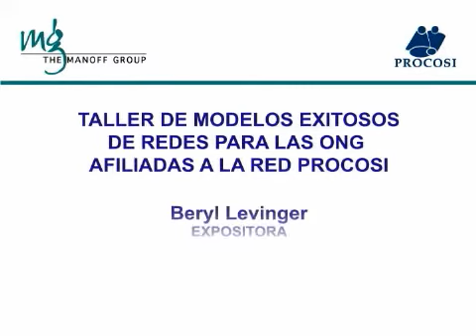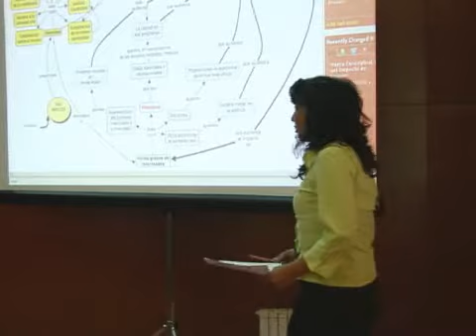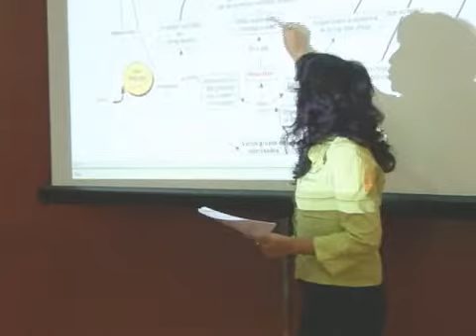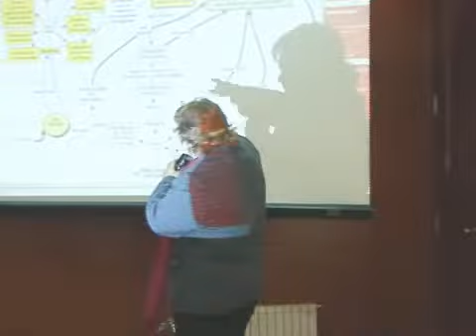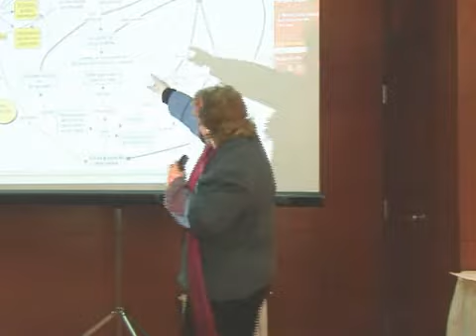11 Modelo Impacto Red PROCOSI Aporte Grupal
Taller de Modelos Exitosos - Modelo Impacto Red PROCOSI Aporte Grupal